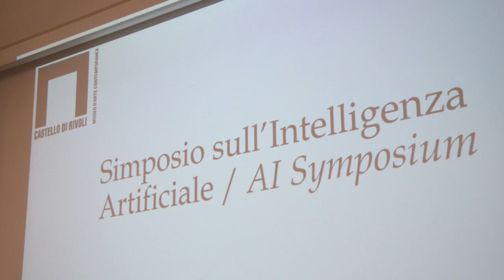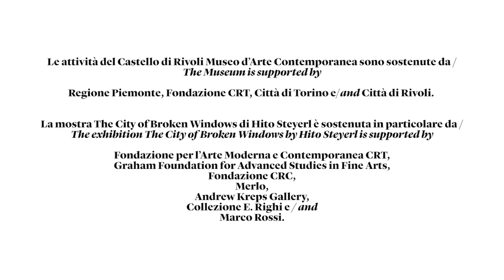"Eleanor Saitta. 'Statistical Automation and the Death of Enlightenment'"